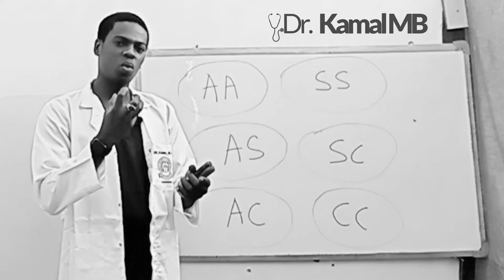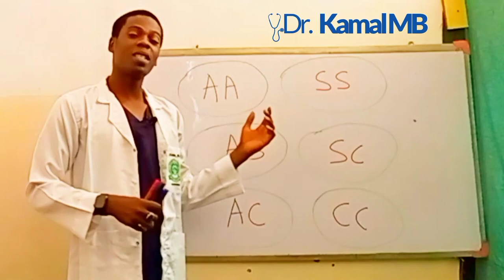Importance of knowing your hemoglobin type (genotype)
get access to various aspects of knowledge simplified to your level of understanding